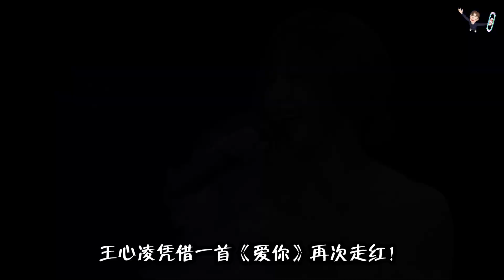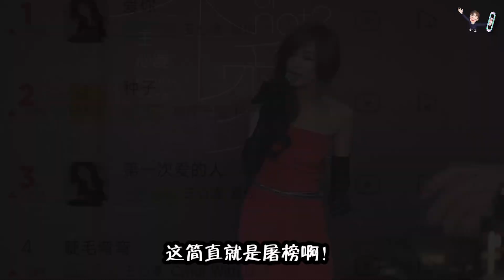王心凌唱功不行？时隔18年再唱《爱你》，遭到酸民对比以前现场！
商业合作/版权问题请联系以下邮件📧，24小时内会回复您的